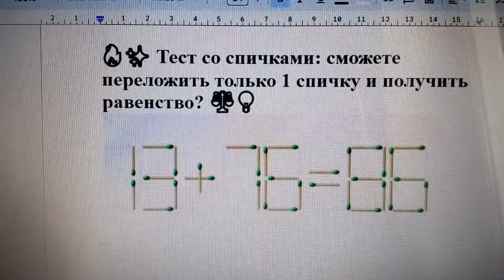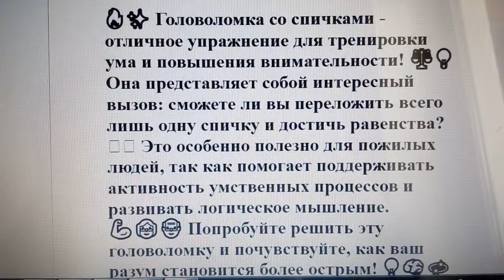🔥✨ Тест со спичками: сможете переложить только 1 спичку и получить равенство? ⚖️💡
🔥✨ Головоломка со спичками - отличное упражнение для тренировки ума и повышения внимательности! ⚖️💡 Она представляет собой интересный вызов: сможете ли вы переложить всего лишь одну спичку и достичь равенства? 🧩🤔 Это особенно полезно для пожилых людей, так как помогает поддерживать активность умственных процессов и развивать логическое мышление. 💪👵👴 Попробуйте решить эту головоломку и почувствуйте, как ваш разум становится более острым! 💡🧠💫
Для тех, кому трудно решить эту задачку - ответ могут посмотреть на картинке ниже.